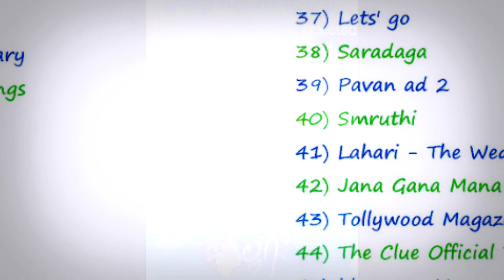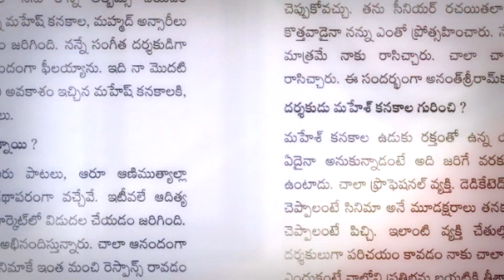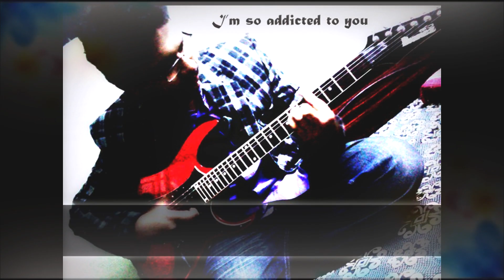AV about Kesava Kiran for SARADAGA Short Film Premiere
This AV was played during the most awaited SARADAGA Short Film Premiere.on Sunday February 16th 2014 at 5:00 pm IST

The AV had been presented on the birthday occasion of the Producer and Music Director of  SARADAGA short film,  Kesava Kiran with special wishes from the team

First Thought Pictures, a Kesava Kiran & Nagasri Rao Production.

"Saradaga"  a Nagasri Rao film.

Genre: Comedy
Language: Telugu
Format: HD 1080p

Cast:
Raghava Chowdary, Jenny Honey, Patamatalanka Naveen, Bhavana Parepally

Crew:
Music Composed Mixed and Mastered by Kesava Kiran
Cinematography: Sainath Reddy
Singers: Kesava Kiran, Sahithi Vangara
Lyrics: Sahithi Vangara
Editing: Pingala Sai
Trailer Editing : Sundar Palutla
Dance Rehearsal Editing: Sahithi Vangara
AV about Kesava Kiran Voice Over,Script and Editing: Sahithi Vangara
Special Sketches for birthday: D Suresh Krishna
Vfx & TItles by Sree Vlnr Chowdary
Asst Direcors: Ashiq, Anoosha
Choreographer: Baba
Producer: Kesava Kiran
Story, Screenplay, Dialogues, Direction: Nagasri Rao.